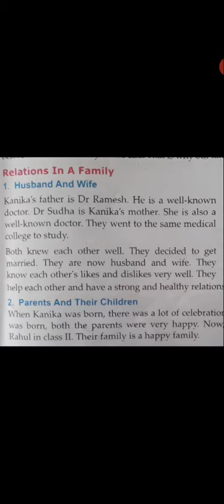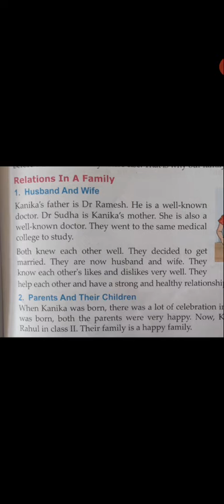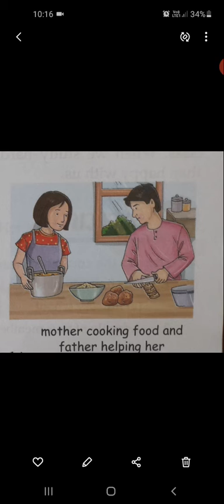Class 4th evs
Chapter 1( Topic - Relation in a family)